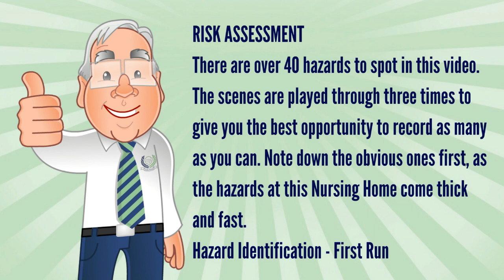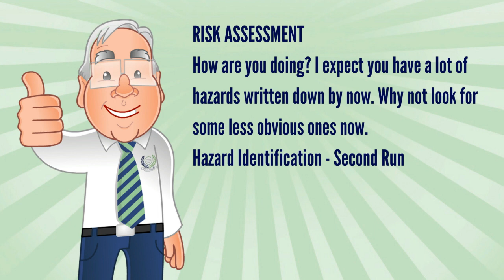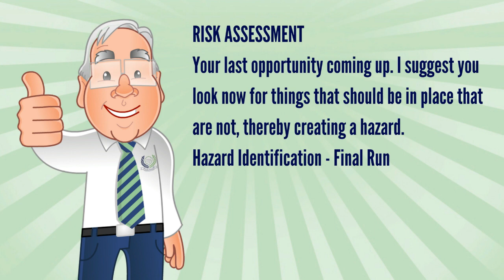Risk Assessment (Hazard Identification)